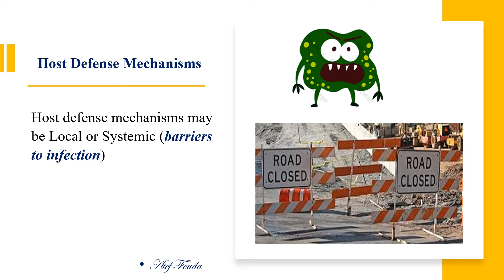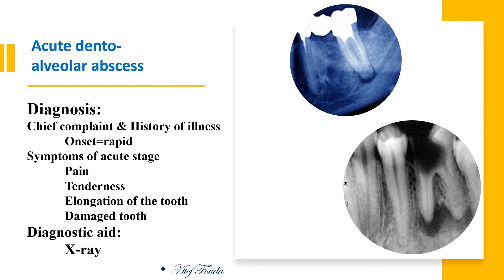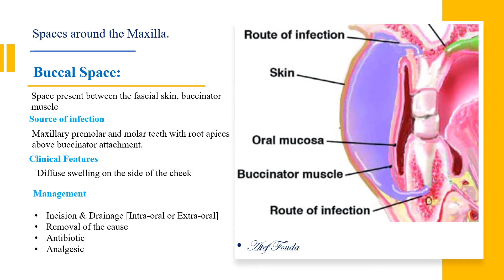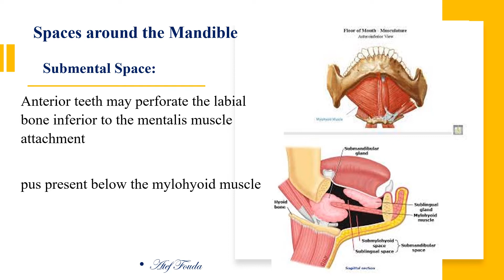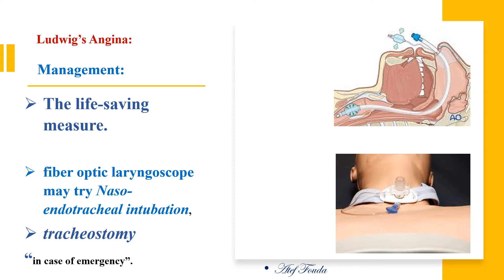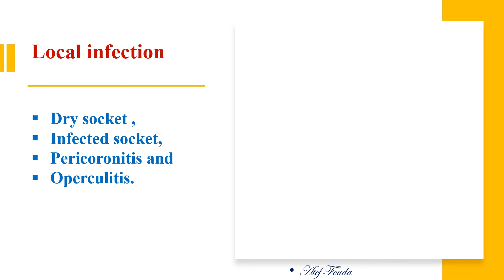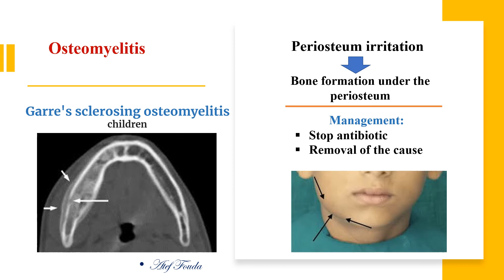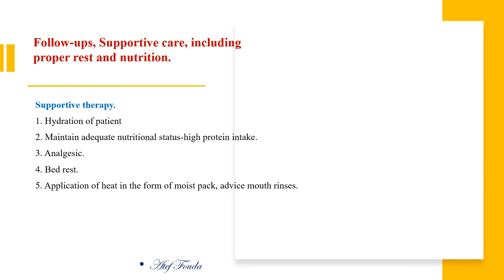ODONTOGENIC INFECTION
In this video, we will discuss the fascial spaces within the head and neck, how dental infections can spread throughout them, and the clinical implications for diagnosis and treatment.